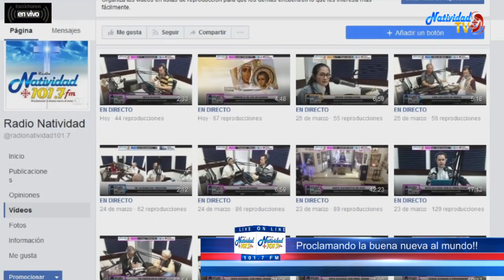DE FIESTA EN EL CIELO | PONER LA CONFIANZA EN DIOS / Ali Méndez | Viernes, 10/05/2024